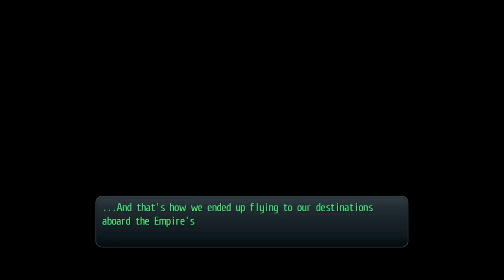Legend of Heroes: Trails of Cold Steel: Let's Play (pt 125)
If it worked once, why not do it again?